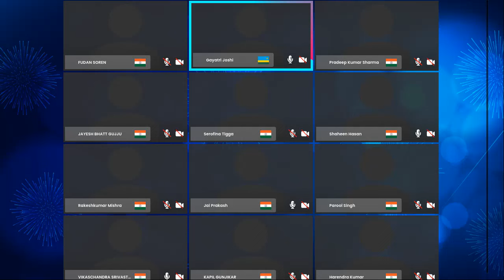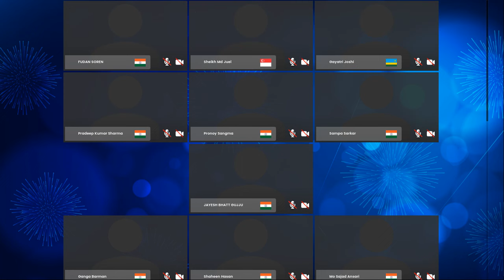ONPASSIVE ||OP (TC) NAI DISHA 💥HOW TO HANDLE COMPLAINTS💥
ONPASSIVE TEAM CHAMPIONS NAI DISHA
💥HOW TO HANDLE COMPLAINTS💥